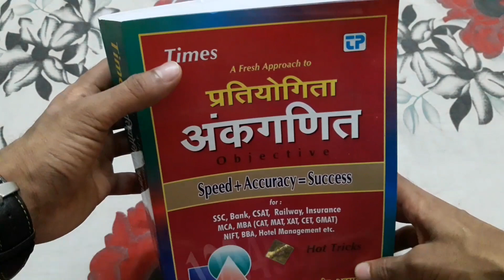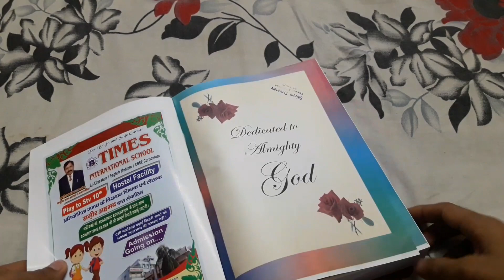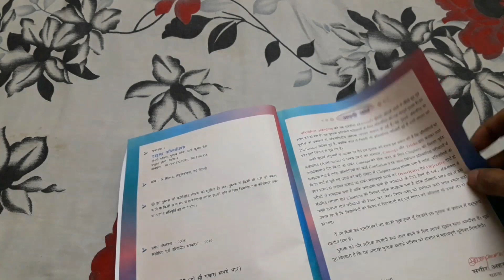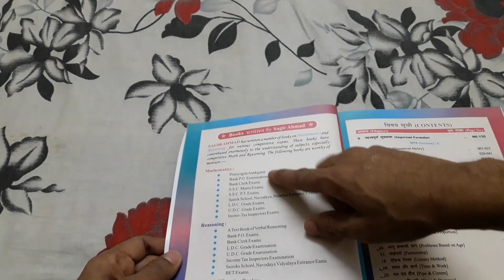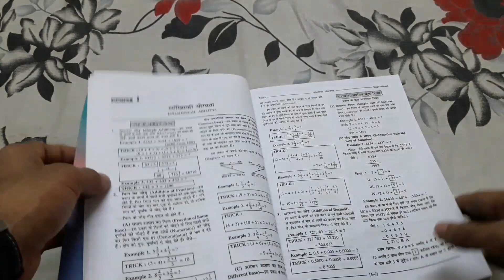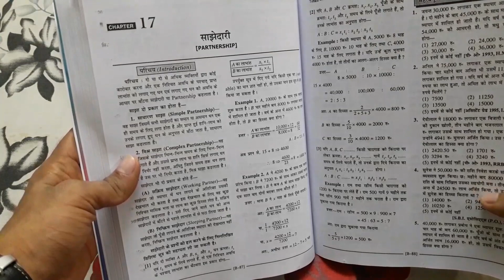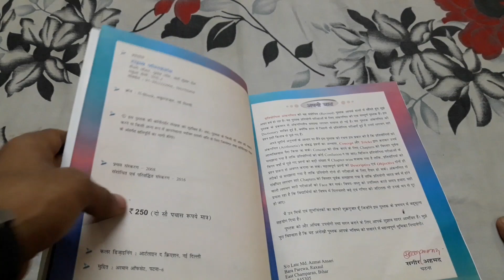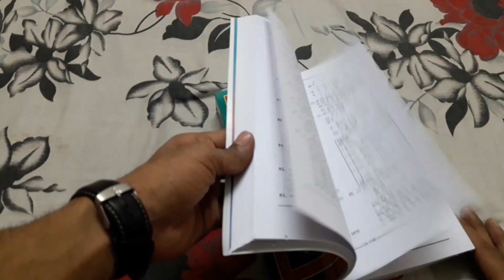Best Maths Book For All General Competition Exam|SSC|BANK|Railway|MBA|BBA|NIFT| Maths By Sagir Ahmed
Hi Friends,
 Wish you much more Happiness and Joyness.
    सगीर अहमद सर के द्वारा लिखी गई यह Maths की Book आप सभी केलिए बहूत ही perfect है।